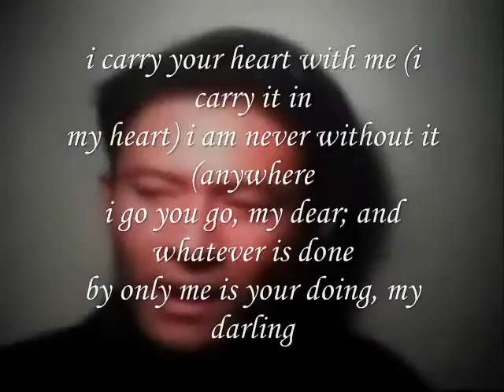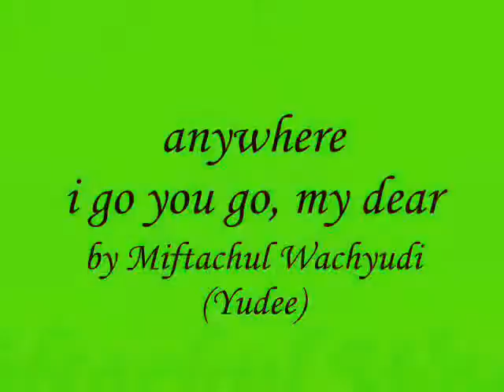Miftachul Wachyudi (Yudee)- anywhere you go, i go my dear-.Miftachul Wachyudi (Yudee)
do.
do so
Money is an excellent servant, but the host
very bad.